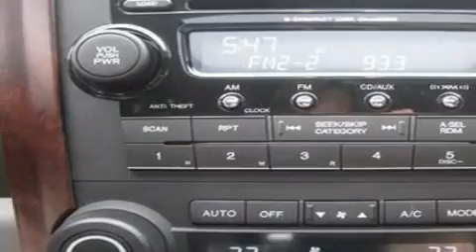2008 Honda CR-V Seattle WA 98108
We are proud to present this 2008 Honda CR-V .

 Year : 2008

 Make : Honda

 Model : CR-V

 Engine : 2.4L I4

 Trans . : 5 Spd Automatic

 Exterior : Red

 Miles : 14,497

 Interior : Gray

 Auto Quest

 5910 Corson Ave S.

 Pre-Owned 2008 Honda CR-V Seattle WA